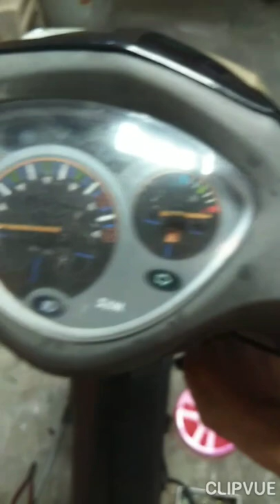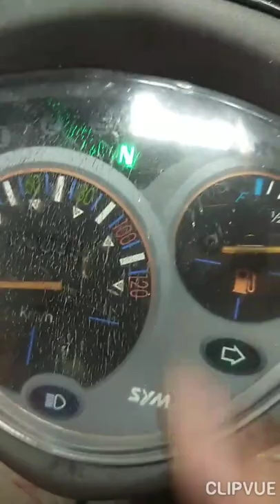MURANG ALARM SA MOTOR Killswitch with alarm installation tutorial part2